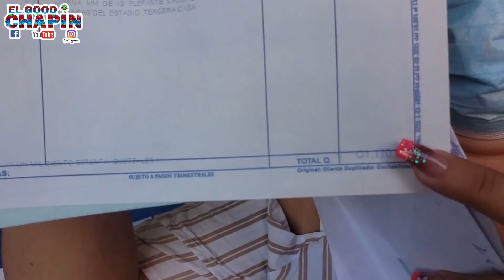Espero que no se vayan a molestar por lo que mi esposo quiere hacer (P.2)